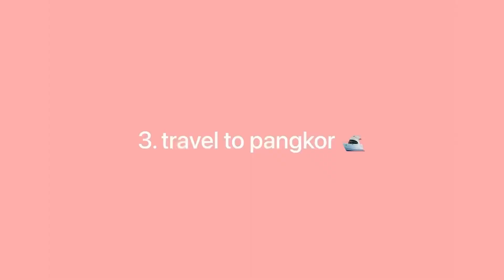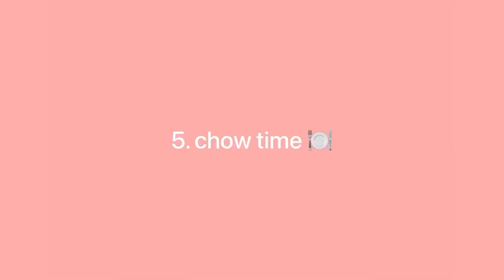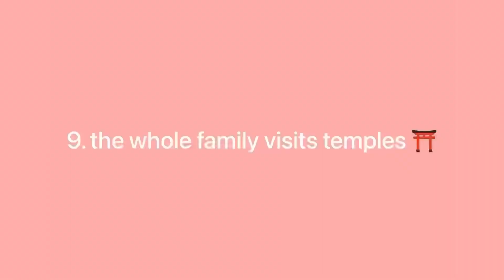pulau pangkor vacation vlog 🏝️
vacation vlog 🏖 10 things we did on holiday in pangkor 🌴🌊💖

hi! i went on a small holiday to pangkor with my family, and i vlogged it! hope you enjoy :)

faq ♡︎

filming equipment : iphone 12 pro
video editing apps : VN
thumbnail editing apps : picsart, inshot